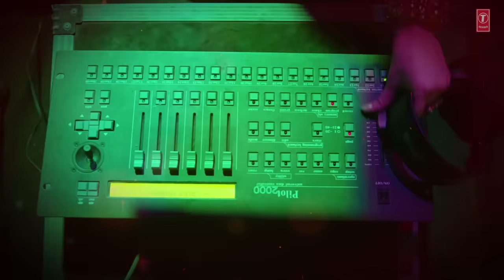Hatt Ja Tau Lyrical Video | Veerey Ki Wedding | Sunidhi Chauhan | Sapna Chaudhary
T-Series presents upcoming Bollywood Movie  Veerey Ki Wedding  Lyrical video song "Hatt Ja Tau" Featuring Sapna Chaudhary & Priyanka Nayan movie starring Pulkit Samrat, Jimmy Shergill, Kriti Kharbanda, Yuvika Choudhary,
Satish Kaushik, produced by Rajat Bakshi, Pramod Gomber.

Director – Asshu Trikha
Co-Producer - Chandan Bakshi, Karan Gomber

Song - Hatt Ja Tau
Singer - Sunidhi Chauhan
Lyrics - Dr. Devendra Kafir, Ramkesh Jiwanpurwala, Chandan Bakshi
Mixed & Mastered – Bhanu Thakur
Music Asst. – Love Shankar
Programming  by – Durgesh Rajbhatt